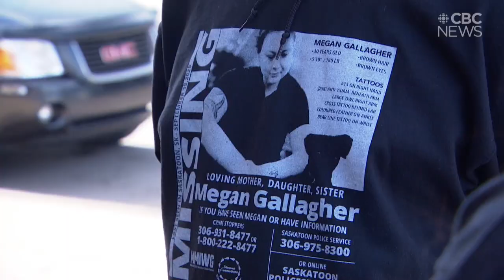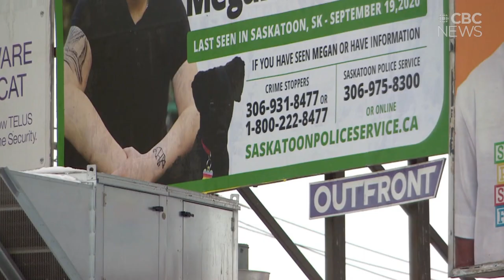Family of Megan Gallagher pleads for public's help after accused makes first court appearance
The family of a woman who went missing in Saskatoon two years ago is asking for more information from the public.⁠

Gallagher has been missing since September 2020. A year after her disappearance, Saskatoon police said they were treating the case as a homicide.⁠ Two people have now been charged in the case with offering an indignity to human remains, but Gallagher's father points out, no one is facing a charge for homicide.